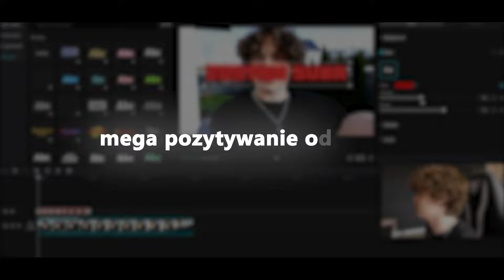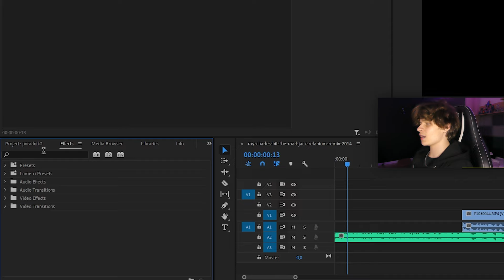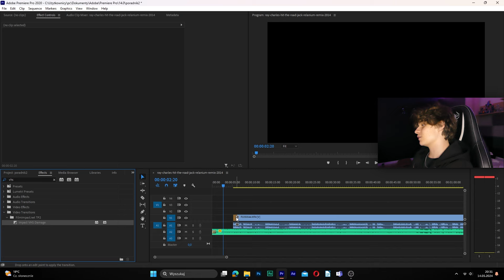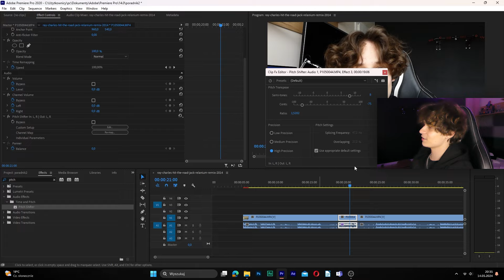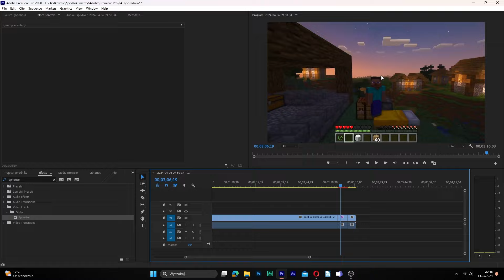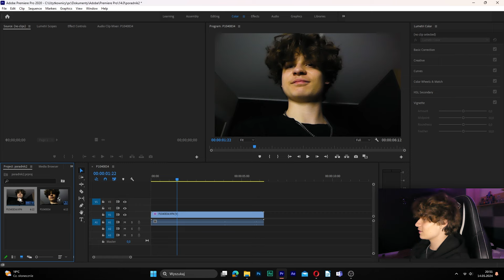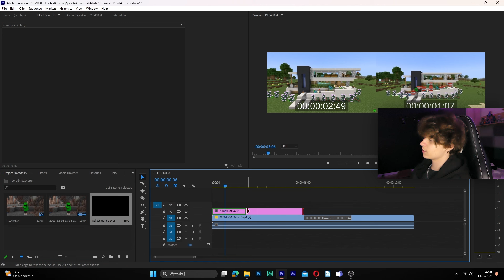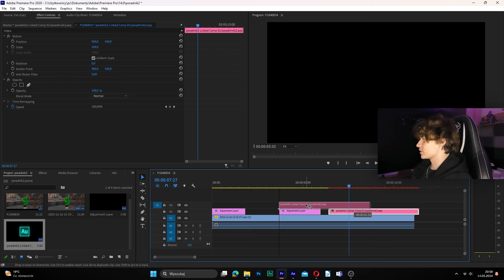5 TRIKÓW do ADOBE PREMIERE PRO - montuj swoje filmy LEPIEJ!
「💣」Rozwiń opis!

「👍」Dobijemy 100 like?

「📌」Opis filmu
w tym odcinku przedstawiam wam kolejny film z serii "5 trików do" tym razem pokaże wam ciekawe sztuczki montażowe do Adobe premiere pro

Dołącz do grupy 6327 widzów!

0:00 - wstęp
0:24 - constant gain
4:53 - pitch shifter
6:57 - powiększanie obiektu
9:27 - color granding
12:05 - adjustment layer
15:44 - zakończenie